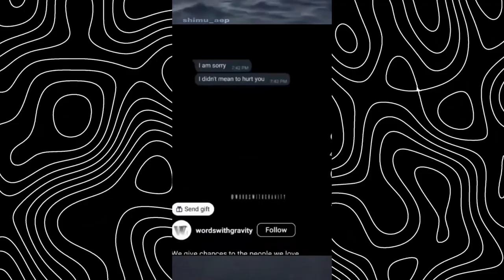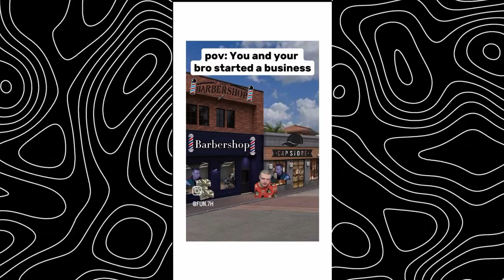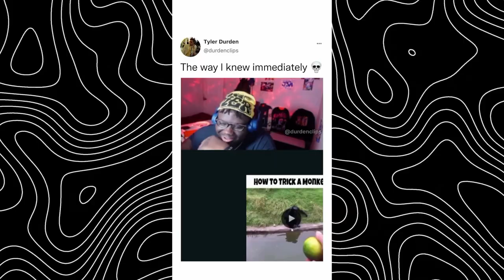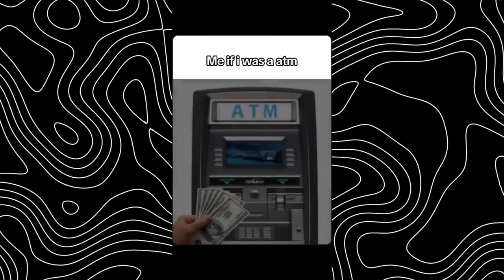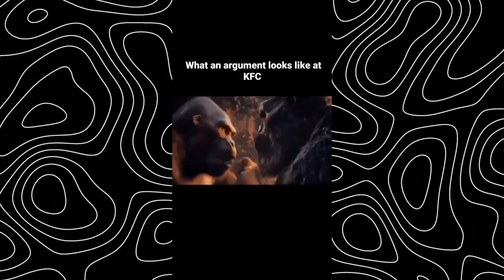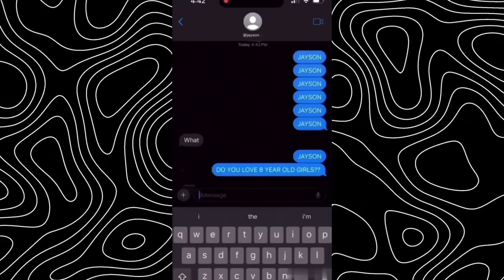memes that are Darker than ME pt.3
Content credits @GoldNigher